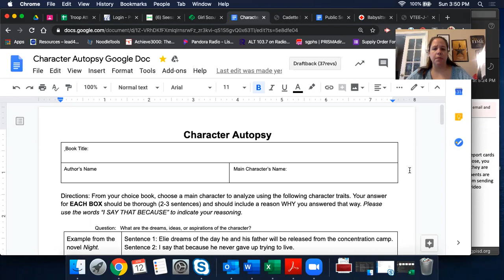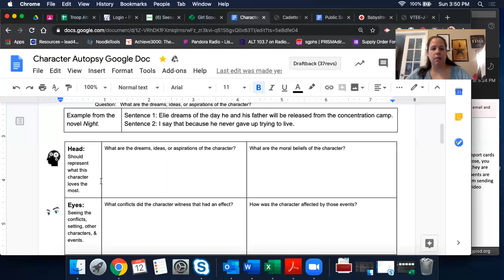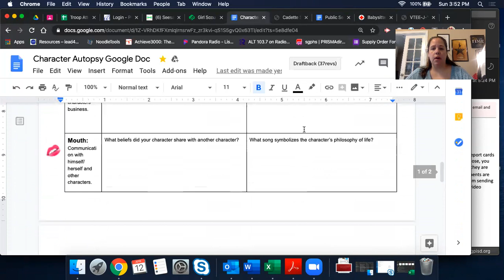week 4 video character autopsy